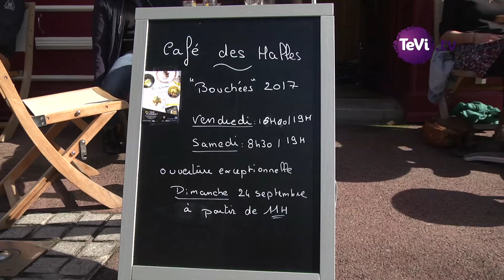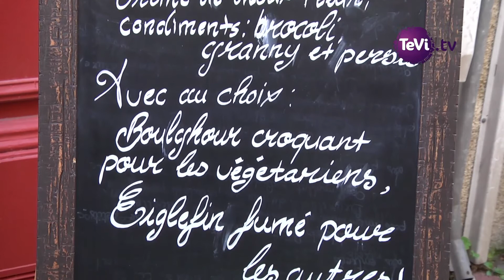Les bouchées cherbourgeoises